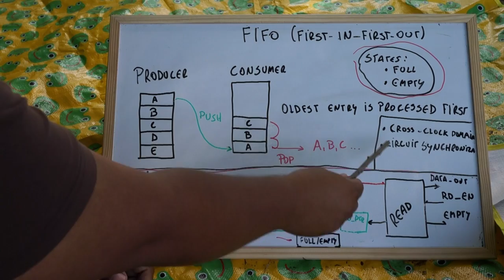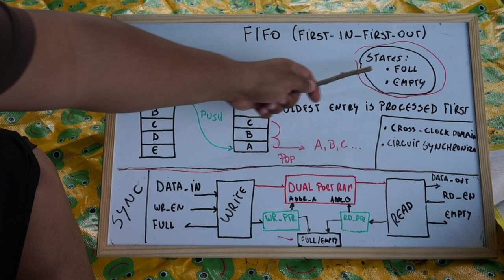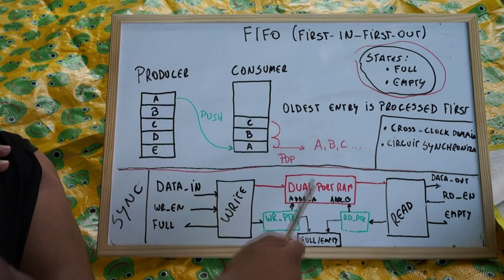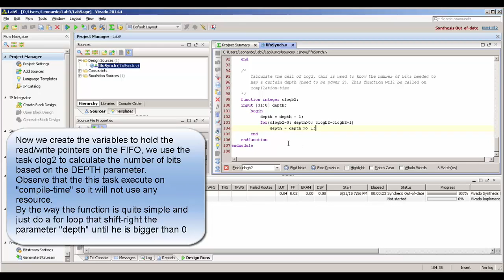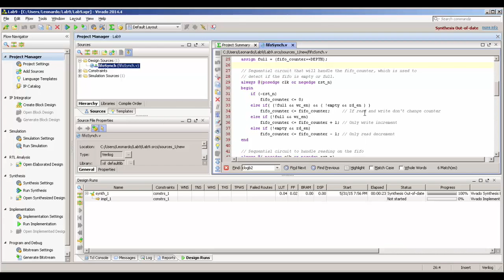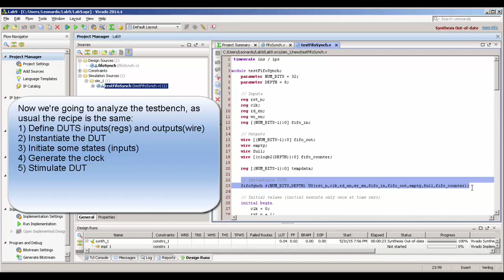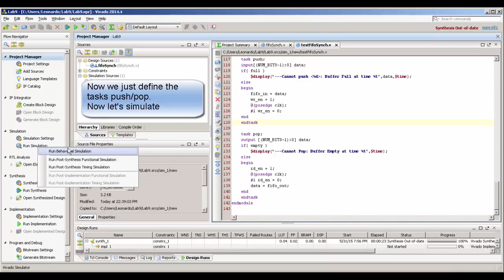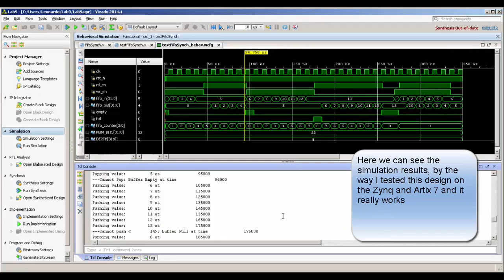FPGA - FIFO in Verilog #09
Hi guys on this tutorial we're going to learn about designing/testing FIFOS in verilog, we're going to learn why we use them.

We're almost reaching the end of our FPGA basic course, probably on the next videos we're going to talk on how to convert an algorithm (For instance in C) in a HDL compatible format.